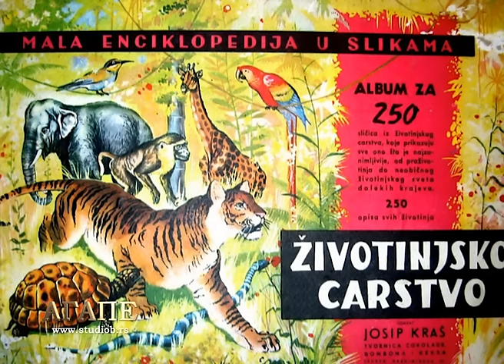Agape-Dusan Kovacevic-Bozic I deo(07.0.16)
Agape,Dusan Kovacevic,Studio B,Gajsek